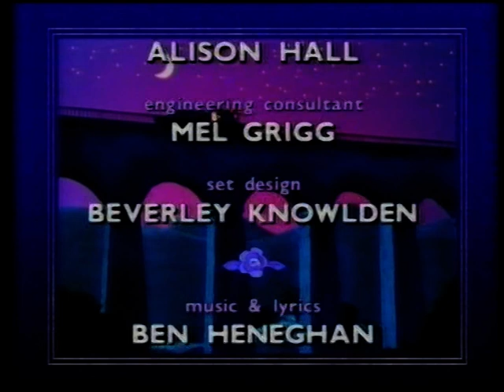Joshua Jones - Horseplay